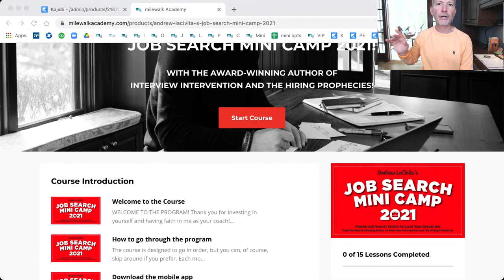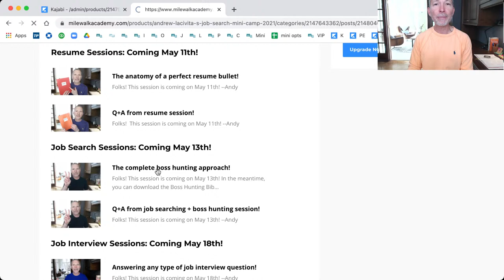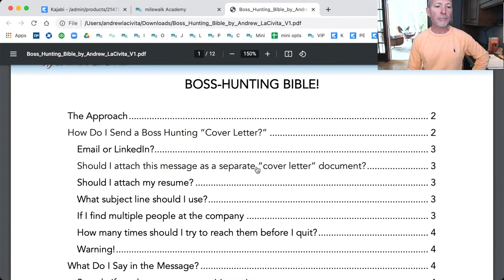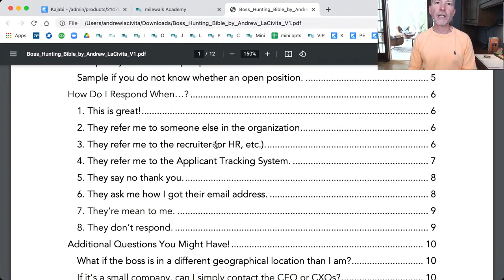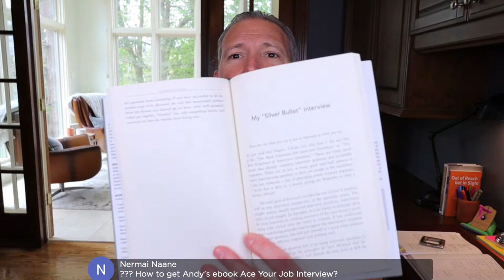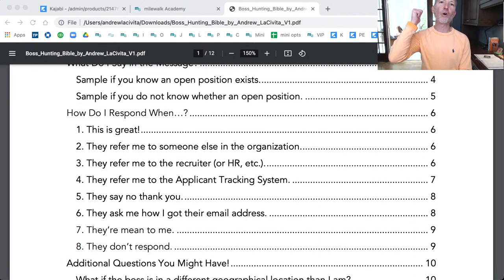Career Advice: Live Office Hours with Andrew LaCivita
Join career and leadership coach and award-winning author Andrew LaCivita for Live Office Hours and FREE Career Advice weekly on Thursdays!

0:00:00 Welcome
0:01:00 Interviewing for 2 positions at a company Will know on Fri on job 2. Inquire about 1st job?
0:06:32 BH to CEO,  didn't open. Send a message to my alum at comp?
0:10:52 BH another CEO, auto response back w/his EA's contact info. Wait for a response?
0:13:36 Recruiter reached out re: opportunity. Same opp on LinkedIn. Stay with Recruiter or LinkedIn
0:16:52 Life goal=film director. Got few top potential careers; challenge picking one
0:25:06 April - July are looking good for jobs, does that apply to Canada or just the U.S.?
0:29:04 Job Search Mini Camp 2021 Starts 5/11
0:37:16 Got an email w/rejection. Preparing your rejection email. Final call w/Ex Recruiter for fdbk?
0:40:02 Interviewer asks "If it is not indiscreet to ask" re: queries w/ financial/medical realm
0:44:40 Quit job b/c of toxic environment after serving for more than 8 years! What to I do next?
0:46:38 Asked to update profile to include exp of APIs, microservices. Only have theoretical know.
0:59:21 Companies tell me they need resume in the ATS to process my application to the position
1:00:58 Applied via ATS, can I contact recruitment via LinkedIn at that firm? Shall I use the new template on Boss Hunting Bible?
1:04:00 Best way to answer question of "How do you promote diversity as a leader of the group?"
1:09:44 Best way to handle the WFH vs office when companies are still trying to figure it out?
1:11:34 How to get Andy ebook, "Ace your Job Interview?"
1:13:13 Boss Hunting Bible: a VIP perk to Job Search Mini Camp 2021 Event Register and get more information

FREE RESUME TEMPLATES
If you're interested in actually getting job interviews, grab my FREE professional and collegiate resume templates AND take in my ENTIRE resume-writing playlist on YouTube to make sure you know how to fill them in successfully!

Make sure to get your FREE INTERVIEW INTERVENTION Hardcover, ebook, and audiobook while supplies last!

JOIN MY JOB SEARCH COACHING PROGRAM

Check out my worldwide proven system, resources, and live, premium coaching support to find your dream job fast! You get lifetime access, online support, and 24+ live, private, group coaching sessions every year. Learn to...

JOIN MY LEADERSHIP COACHING PROGRAM